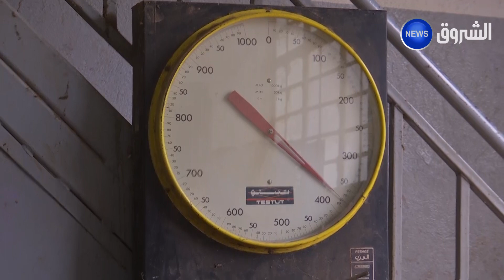فرق مختصة من وزارتي التجارة والصناعة لمراقبة ميزان التجار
EchoroukNews
HD 10992/5000
SD 10921/27500/V